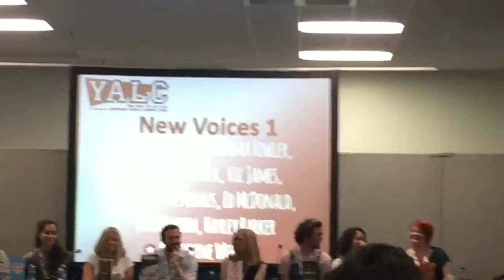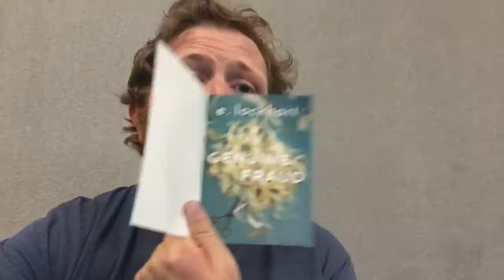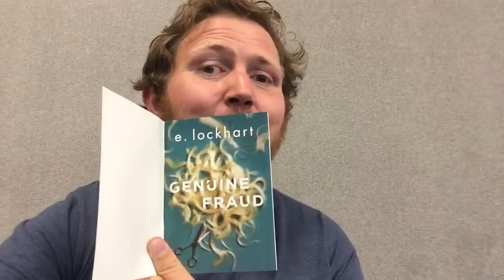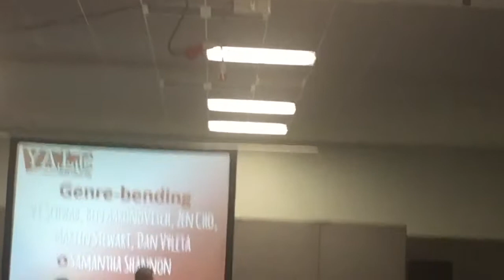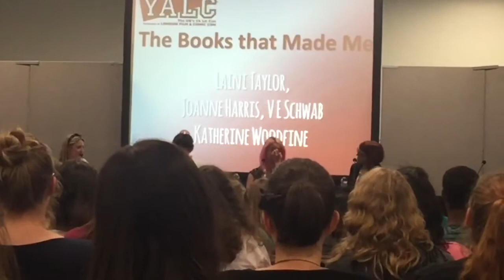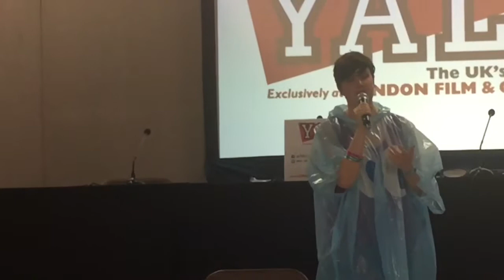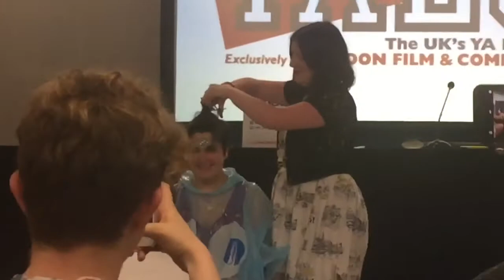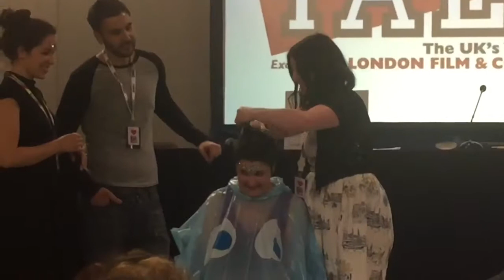SPRINTING FOR ARCS! YALC 2017 DAY TWO